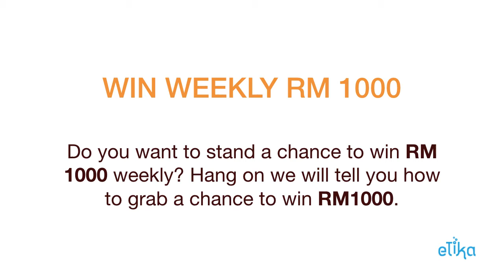Win RM1000 Weekly - Make Purchase From ECONSAVE Stores in Malaysia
If you want to win RM1000 weekly then this contest is for you.

Anyone from Malaysia can participate in this contest.

Steps to participate and seize your chance to win RM1000 are as below

Step1 - Make a purchase of minimum RM8 of participating brands from ECONSAVE stores.

Step 2 - WhatsApp your receipt photo and number to 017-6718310 and keep your name as in your identity card.
For example
Send this text "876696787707 Siti Fatimah Binti Abdullah" without quotes to 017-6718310 where "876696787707" is your ECONSAVE receipt number.